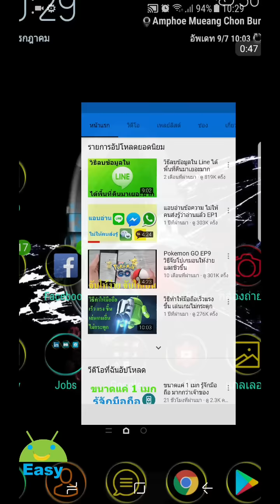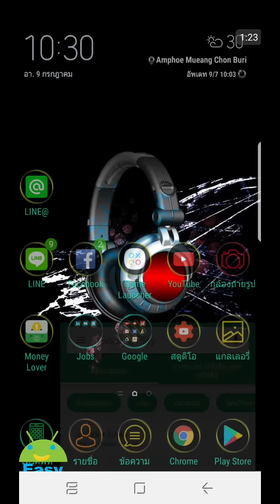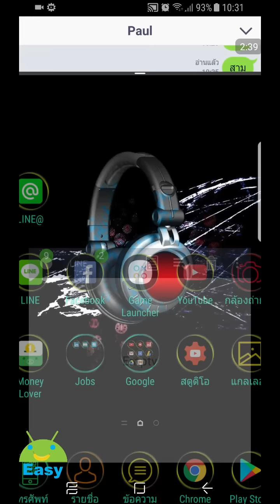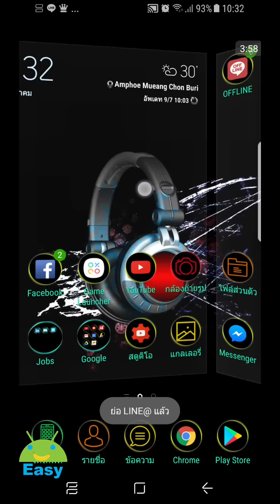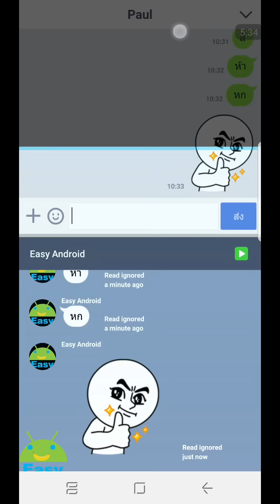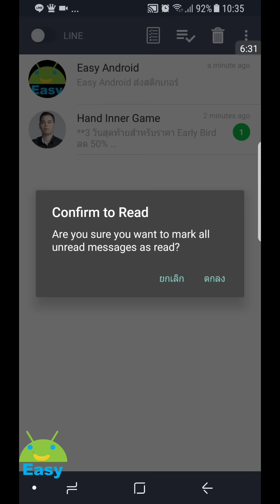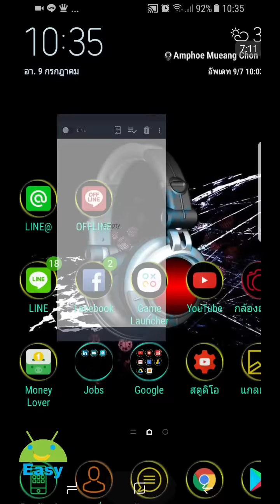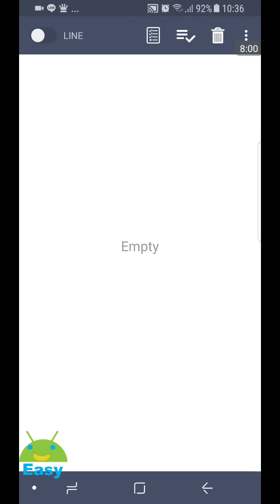อ่านแชท แต่คนส่งไม่รู้ อ่านแล้วไม่ตอบ 2021 | Easy Android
แอบอ่านข้อความ ในแอปแชท แต่ไม่ให้ขึ้นว่า อ่านแล้ว
วิธีอ่านข้อความใน LINE หรือ Facebook Messenger
แต่ไม่ให้คนส่งรู้ว่าเราอ่านแล้ว ใช้ได้กับโทรศัพท์มือถือ Android
ทำตามได้ง่ายๆ วิธีการใช้แอปนั้น ทำตามคลิปเลยครับผม 😊

เป็นแอพที่ช่วยให้เราสามารถอ่านข้อความจากโปรแกรม Line หรือ Facebook Messenger ได้ โดยที่สถานะ อ่านแล้ว จะไม่ขึ้นโชว์ที่ทางฝั่งผู้ส่งข้อความมาหาเราครับ

👉👉👉ปล.ในวีดีโอตรงจุด 3 จุดมุมบนขวาจอ ที่ผมจะพูดตอนสุดท้าย พอดีว่า
พบปัญหาทางเทคนิค ทำให้ไม่สามารถกดปุ่มตอนนั้นได้
ขอมาเพิ่มตรงนี้นะครับ ในส่วนนั้นจะเป็นการเข้าไปแก้ Setting ของตัวโปรแกรม ซึ่งประกอบด้วยฟังก์ชันประมาณนี้
เมนู Setting - Notifications ถ้าเราต้องการให้โปรแกรมนี้แจ้งเตือน เมื่อเวลามีข้อความเข้ามา ให้ติ๊กเครื่องหมายถูกไว้ข้างหน้า Enable message notifications ครับ
เมนู Setting - Messages - Date Format เป็นการแก้ไขรูปแบบการแสดงวันที่ครับ
เมนู Setting - Privacy Settings เป็นการตั้งรหัสขึ้นมา เพื่อเข้ามาใช้ตัวโปรแกรมนี้ครับ เพื่อใช้ป้องกันคนอื่นเข้ามาอ่าน หรือเข้ามาใช้โปรแกรมนี้ในมือถือเราครับ ซึ่งในเมนูนี้หากต้องการตั้งค่าให้เลือก Setup PIN หากต้องการยกเลิกหลังจากตั้งรหัสไปแล้วให้เลือก Clear PIN ครับ

💚💚💚เมนู How to Setting เป็นการแสดงวิธีตั้งค่าในโปรแกรม LINE เพื่อให้ตัวโปรแกรมนี้สามารถทำงานได้ (ซึ่งก็คือค่าพื้นฐานของ LINE หากเราโหลดมาจาก Play Store แล้วใช้งานไม่เคยไปปรับแต่งแจ้งเตือนอะไรเลย นั่นล่ะครับ ค่านั้นเลย) หลักๆ แล้วก็คือการตั้งค่าให้ไลน์แสดงแจ้งเตือนขึ้นที่หน้าจอ เวลามีข้อความเข้าครับ

ดาวน์โหลด OFFLINE - อ่านแล้วไม่ตอบ

✅ ดูคลิปเพิ่มเติมได้ที่

10 วิดีโอ Android แนะนำครับ คัดสรรมาเน้นๆ จากวิดีโอเป็นพันในช่องครับ

10 วิดีโอ iOS แนะนำครับ คัดสรรมาเน้นๆ จากวิดีโอเป็นพันในช่องครับ

Easy Android